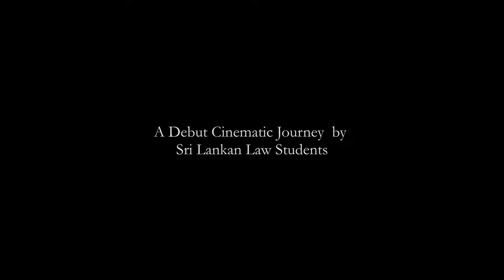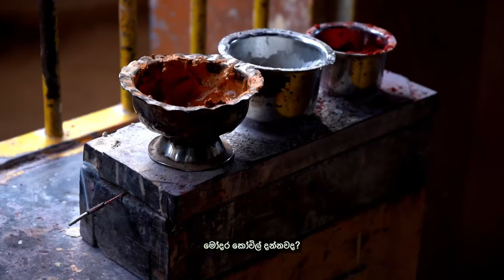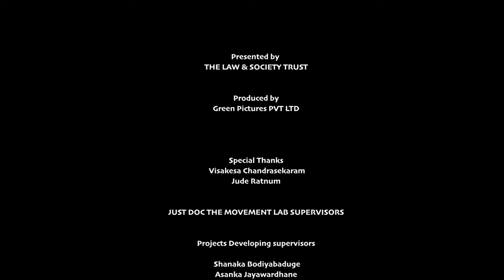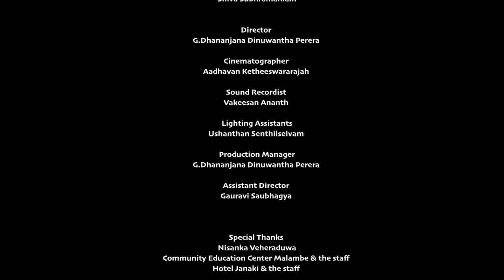Kalu Yaka by Dhananjana Perera | Documentaries on Justice by Law Students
Law and Social Trust, in collaboration with Green Pictures (Pvt) Ltd, joined forces to empower legal students in capturing the essence of justice through documentaries.
After intensive training sessions, the students have poured their hearts and souls into creating impactful films based on their experiences and insights.  Now, these powerful documentaries are ready to be shared with the world in the digital space!
But that's not all!  Selected works from these thought-provoking films will also be showcased in a public exhibition, offering a unique opportunity for everyone to engage with the narratives of justice in our society.